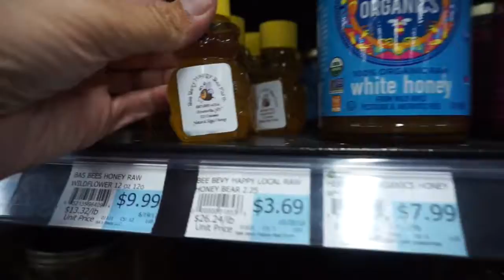Vlogmas 17 ❤ HelloKathleenGreen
Vlogmas day 17... LATE IS BETTER THAN NEVER!

Let's be friends!

Have a PRODUCT or SERVICE that you want PROMOTED or want me to REVIEW?